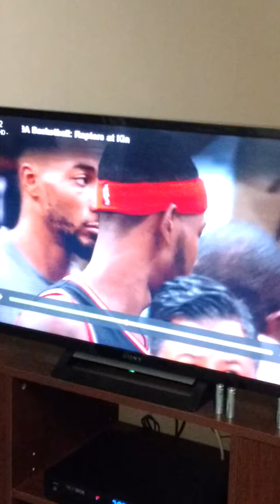A game-tying three-point attempt from Terrence Ross results in a controversial ending between the Ra